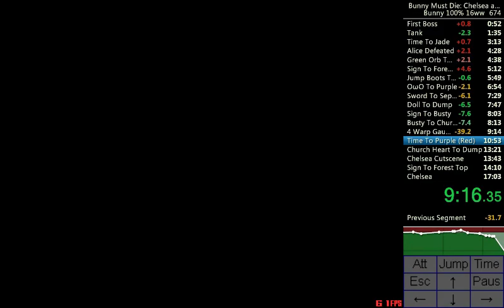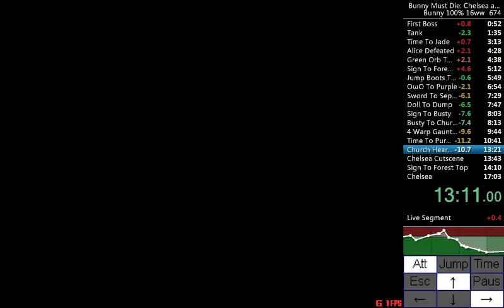Bunny Must Die: 100% RTA 16:25 (outdated)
I think I'm confident enough with the new route now.